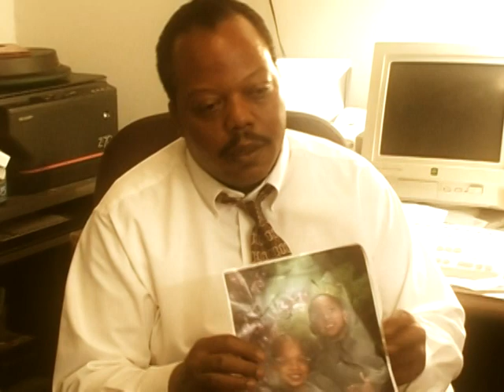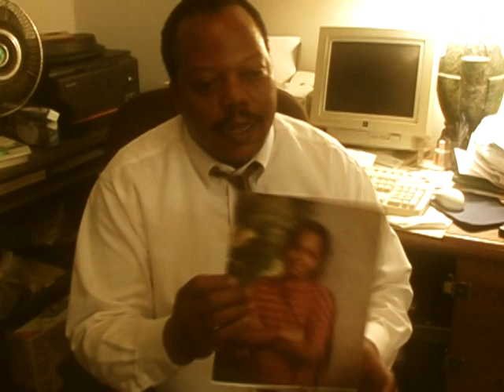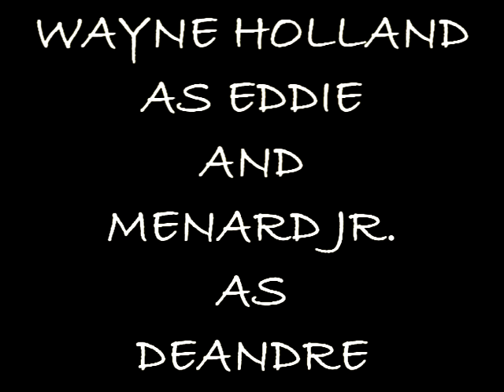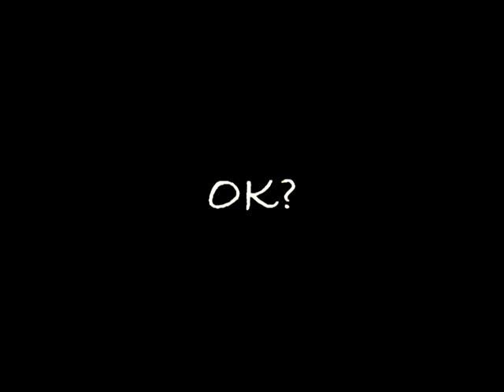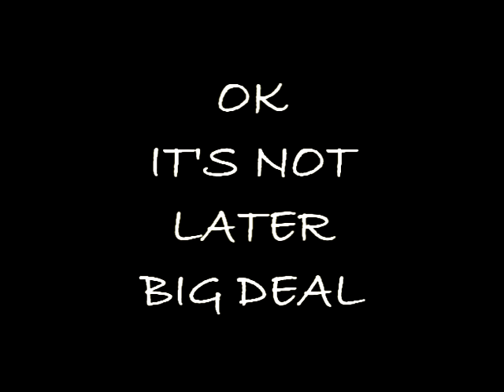Hood Nanny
A film I started working on but never finished!